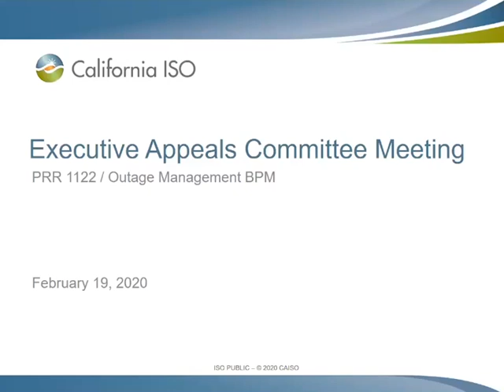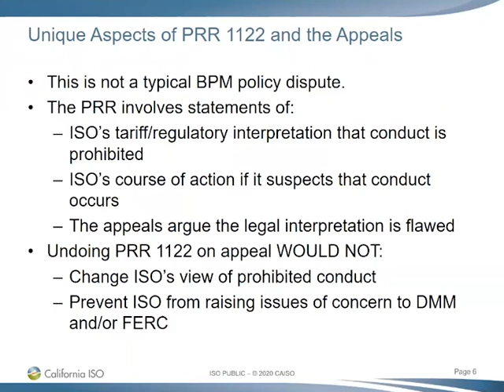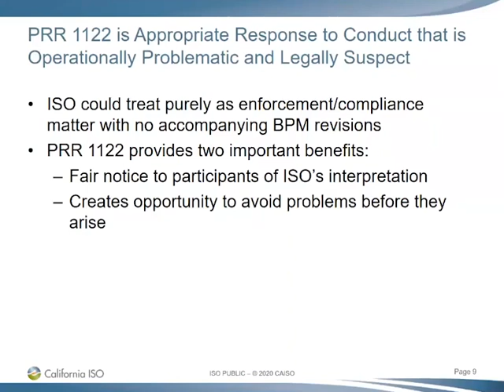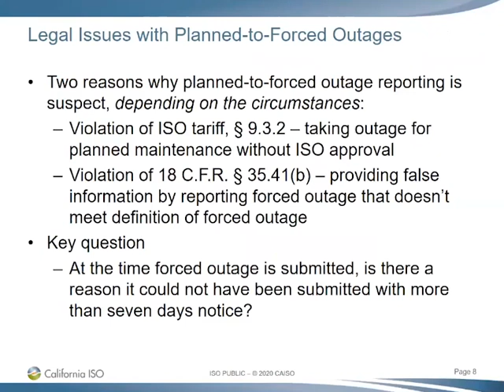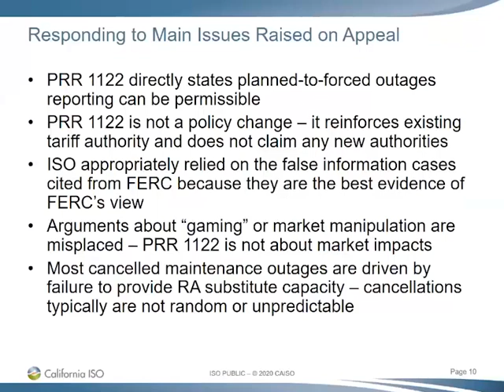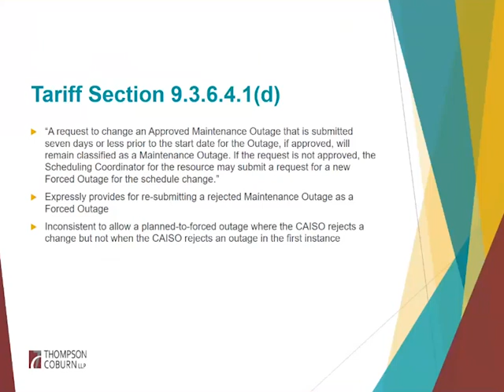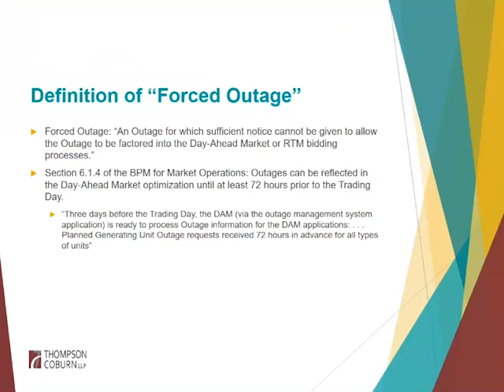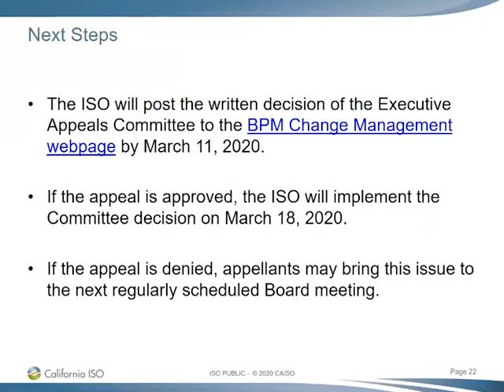Feb 19, 2020 - Executive Appeals Committee Meeting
Recording of the California ISO Executive Appeals Committee meeting on February 19, 2020